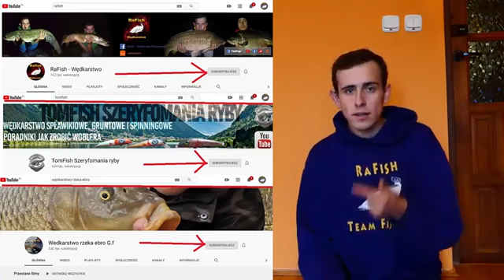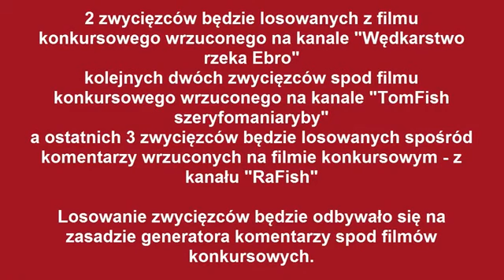Wspólny konkurs wędkarski 3 kanały 7. Zwycięzców